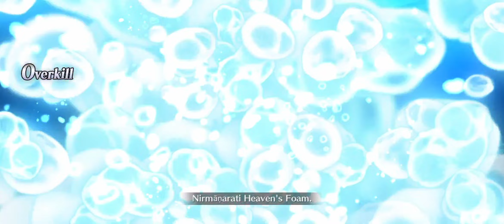[FGO NA] 6 Enemies per Wave (Lostbelt 6: Avalon le Fae)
I know most of us already knew this will happen but that doesn't makes it any less cool. I really like this function, we've been fighting 3 enemies per wave for the past 6 years, this new update makes it more fun. Not only for the loopers but for regular teams as well since it gets more challenging and new strategies need to be considered for these battles.